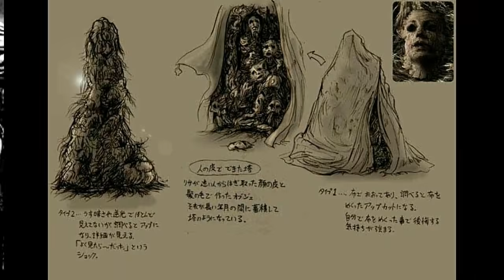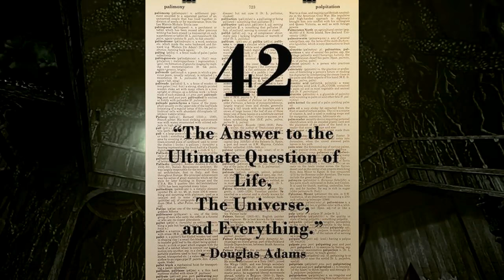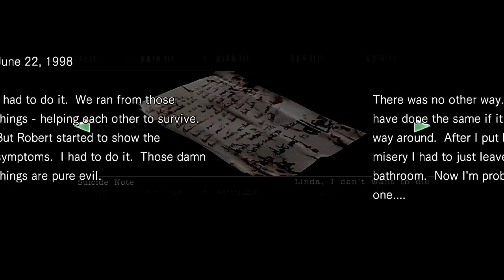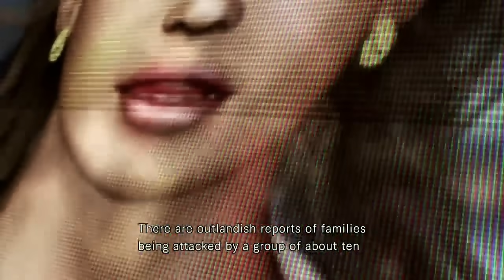Curiosidades de Resident Evil Remake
Segunda parte de la compilación de las curiosidades más destacadas de la entrega de videojuegos Resident Evil Remake.